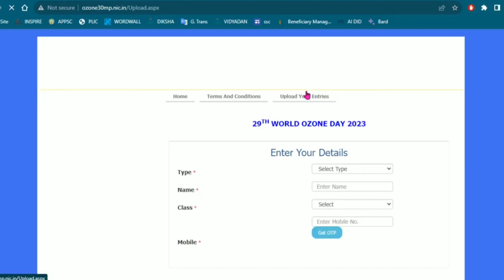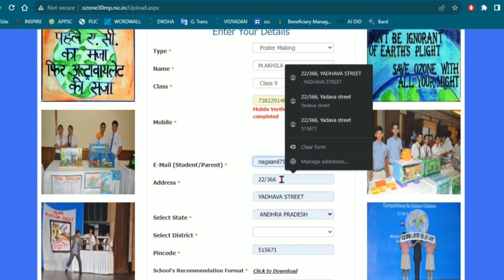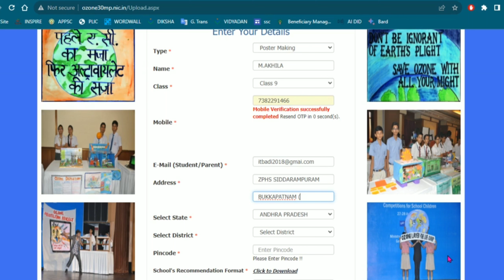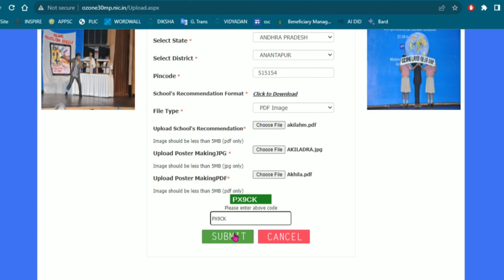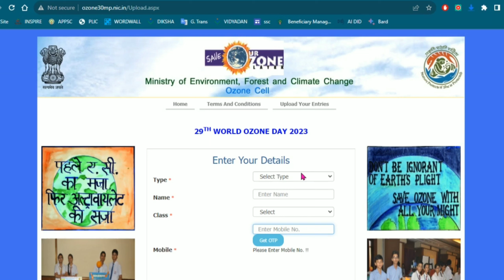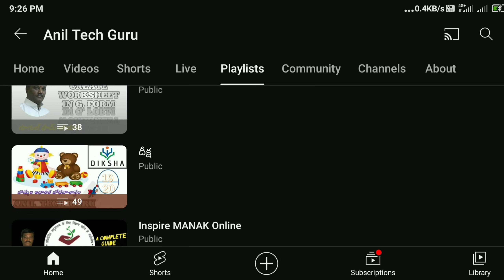29th WORLD OZONE DAY COMPETITION ONLINE REGISTRATION PROCESS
29th WORLD OZONE DAY PAINTING AND SLOGANS COMPILATIONS 👉

Headmasters certificate 👉